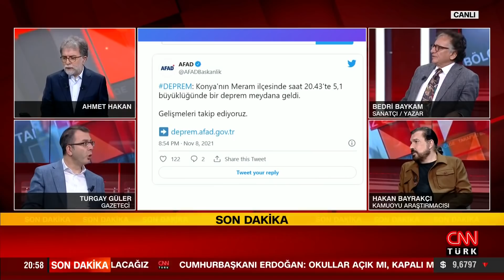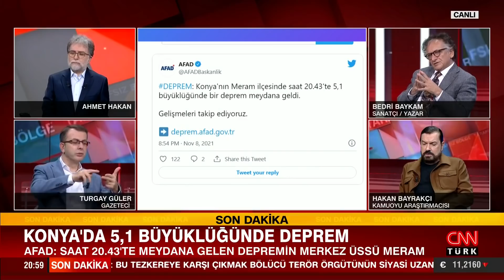Turgay Güler: "Lütfü Türkkan'ın küfrü bir kere edilmedi, şehit ağabeyine tekrar tekrar küfür edildi"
Lütfü Türkkan ve küfür olayı ile Kılıçdaroğlu'nun İmamoğlu-Yavaş kararı, her yönüyle Tarafsız Bölge'de konuşuldu. Ahmet Hakan sordu; Sanatçı-Yazar Bedri Baykam, Kamuoyu Araştırmacısı Hakan Bayrakçı, gazeteciler Zafer Şahin, Turgay Güler ve Tevfik Kızgınkaya yanıtladı.